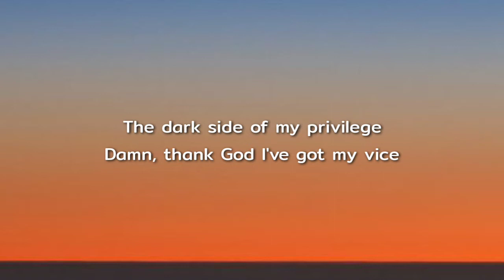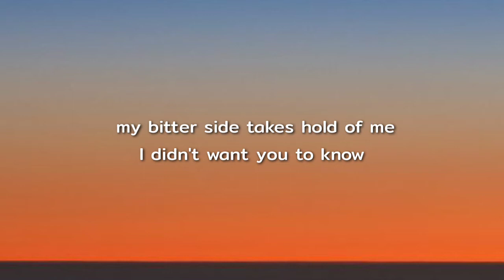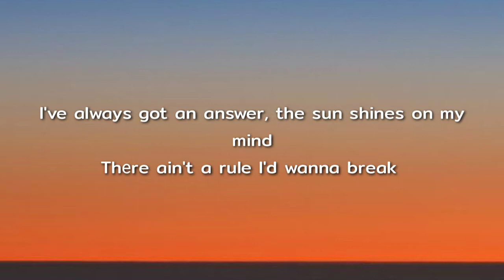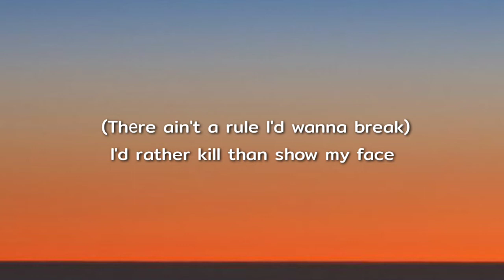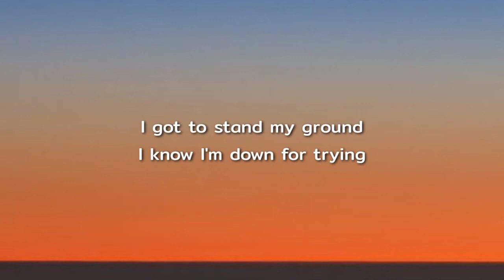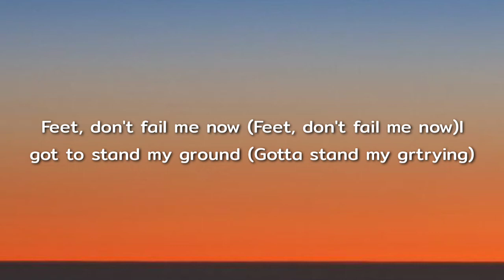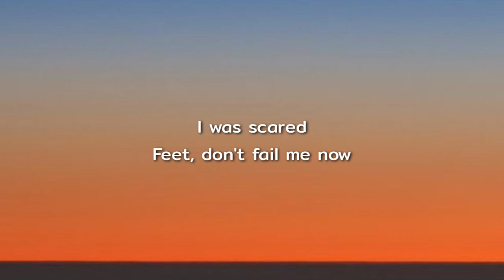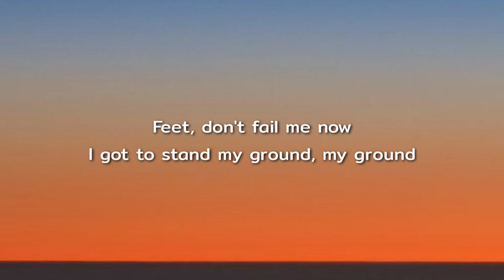Joy Crookes - Feet Don't Fail Me Now (Lyrics)